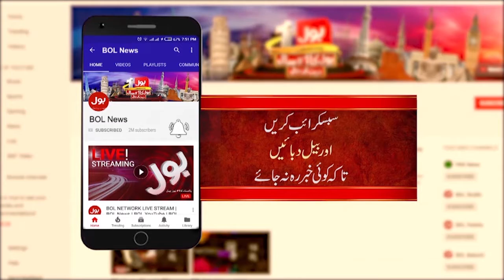Dollar Price Decreased Again in Pakistan | Currency Rates Updates | USD vs PKR | Breaking News